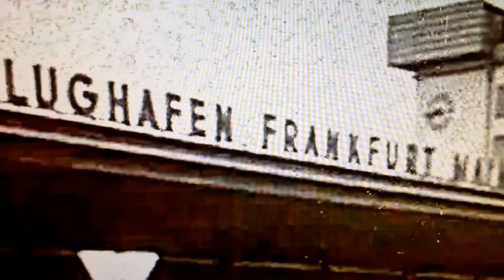Nolan Kenner in Germany with The Beatles